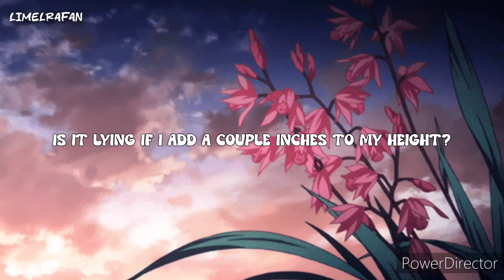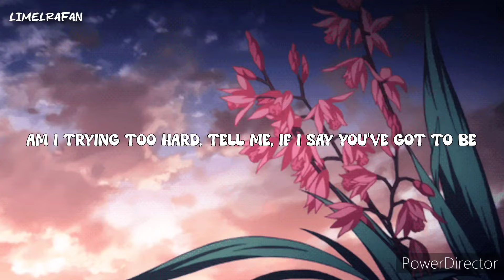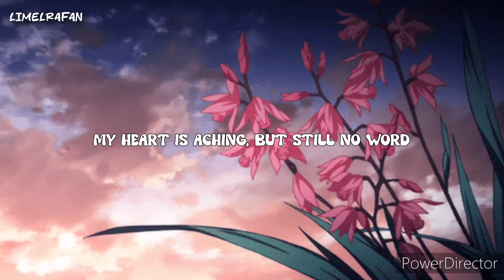Alec Benjamin - Pick Me [Lyrics]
salutations ✨
it would mean the world to me if you'd stick around :D

/=×1 L0V3 Y0V !+£✓

subscribe! i have such a huge passion for music and it would be so incredibly cool to become a well known lyric channel. i have loads of video/playlist ideas, but if you have anything particular in mind i would love to give it a try! ilu !!